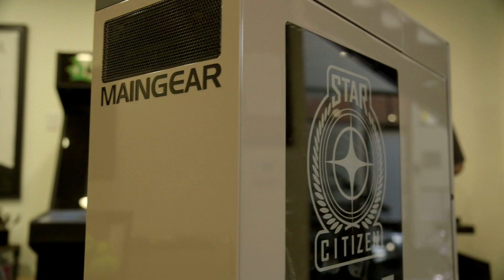Intel’s New 4th Gen Core i7 Extreme Edition Video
Need more cores for your gaming PC? You got it. Say hello to Intel’s brand new, high-powered 4th Generation Core i7 Processor Extreme Edition.